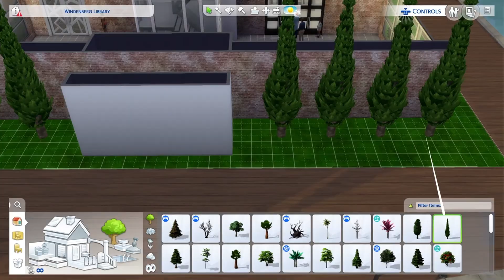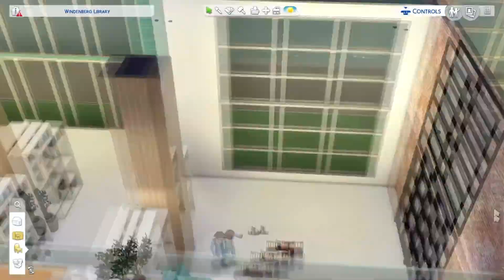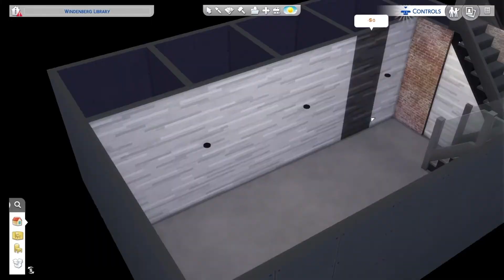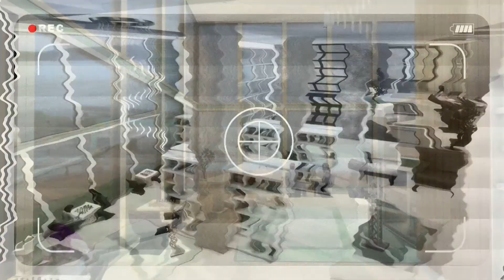SIMS 4 [PS4] Speed Build: Windenberg Modern Library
Set in the beautiful Harbour Square in Windenberg, this new library is the perfect place for children, university students and the general public to study and relax. The peaceful harbour setting, along with fountains and nature make this well-equipped library the perfect place to meet up, have a coffee, do your homework, practice your debating skills and challenge your friends to a game of chess! The large windows make sure you can watch the sun set… Or watch it rise, if you’re pulling an all-nighter to do your uni work 😒

Download the library on the gallery now by going to my profile at | mattyrox22 | or searching

Shout out to Shahed! ❤